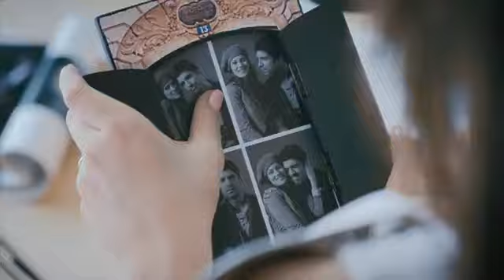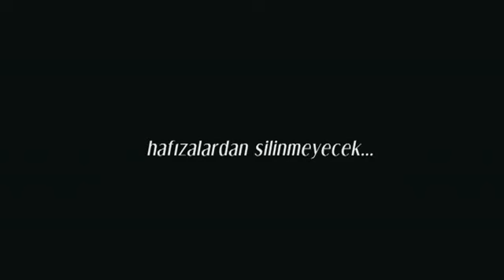Evim Sensin film fragman 2 Kasım 2012 YouTube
Kesintisiz ve online film izleme sitesi, Nettenfilmizle.org